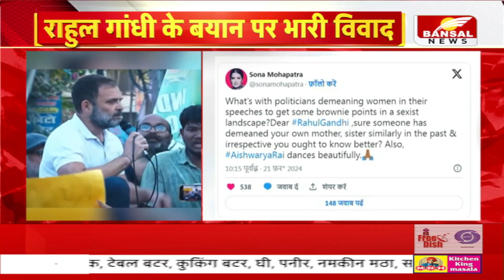Uttar Pradesh: राहुल के नशेड़ी वाले बयान पर सियासत, पीएम नरेंद्र मोदी ने राहुल पर साधा निशाना।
Uttar Pradesh: राहुल के नशेड़ी वाले बयान पर सियासत, पीएम नरेंद्र मोदी ने राहुल पर साधा निशाना। Varanasi

वाराणसी में पीएम मोदी ने राहुल गांधी के उस बयान पर जमकर हमला बोला जिसमें राहुल गांधी ने यूपी के नौजवानों को नशेड़ी कहा था